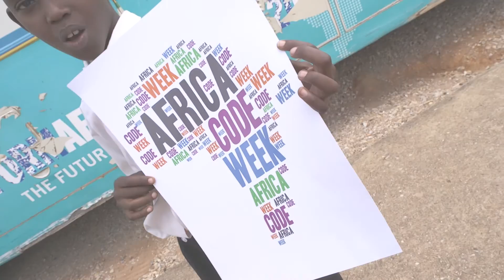SAP - Africa Code Week 2016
Empowering the next generation of African leaders and entrepreneurs with job-relevant coding skills.